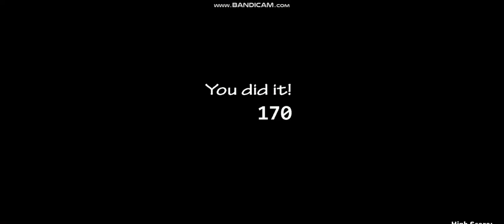the toys-ucn fnaf